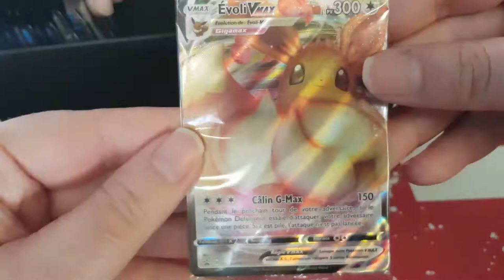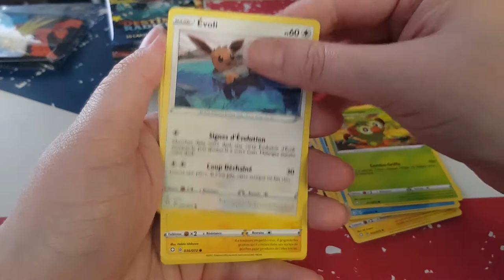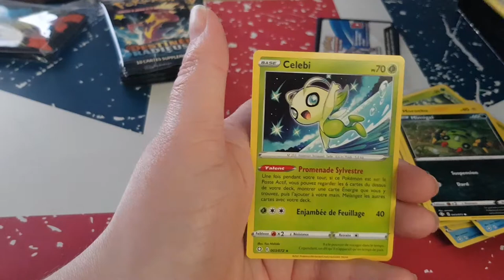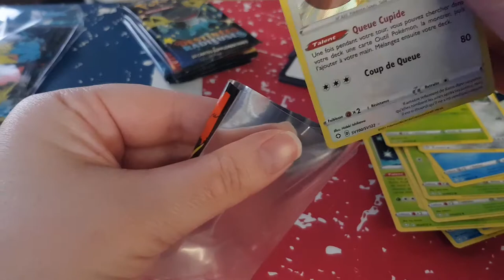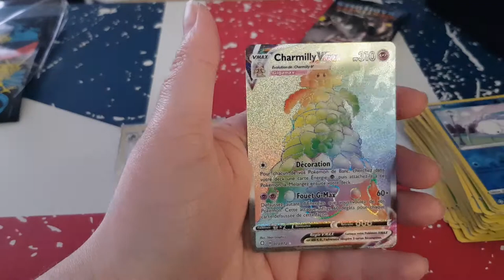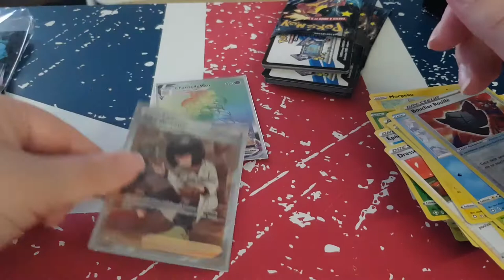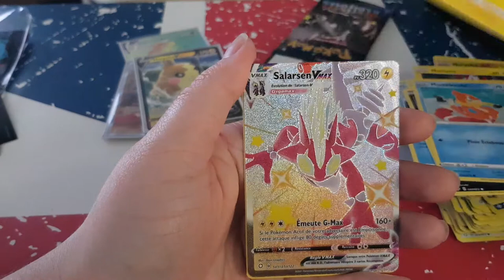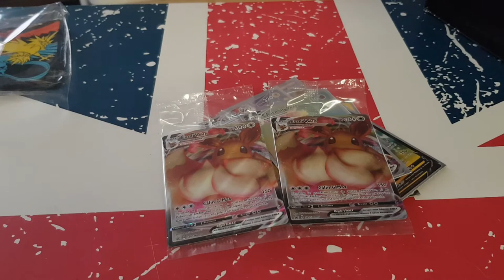Ouverture coffret dresseur d'élite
Hola il est l'heure tant attendue .Ouverture coffret dresseur d'élite.

ma wishliste:

Mon compte

Livraddict :
bebe clochette

ma wishliste: